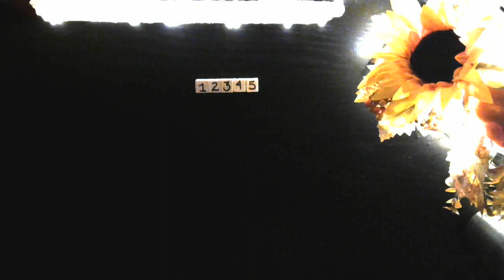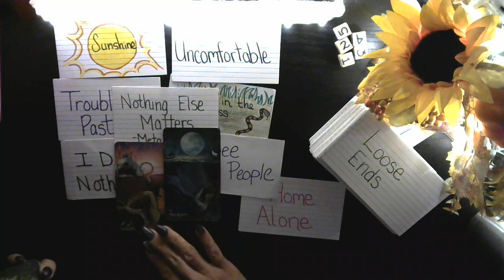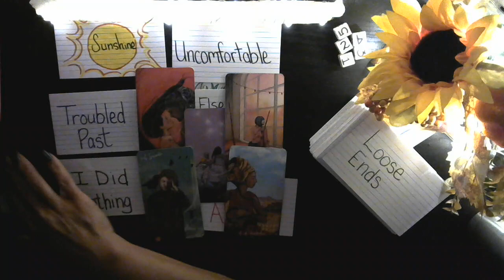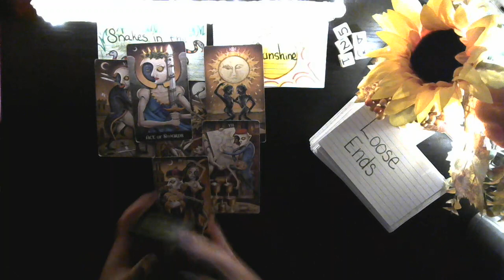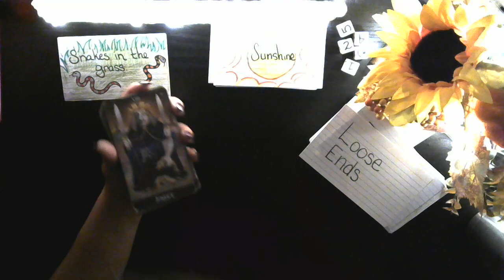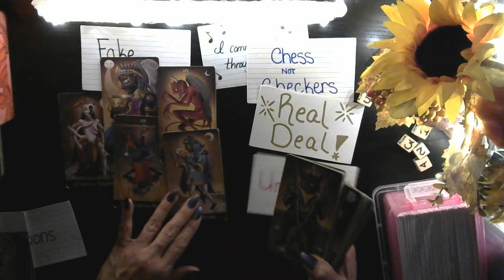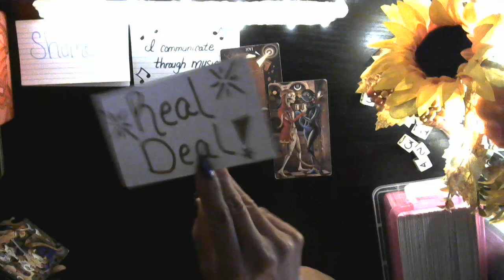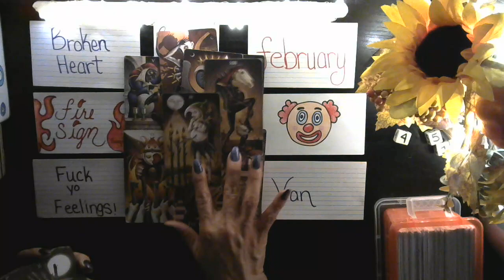The ghost from your past that haunts you HALLOWEEN STORYTIME READINGS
You can also follow me on:
Rumble @The Spiritual War Room

1 hour reading $200.00
30 minute reading $150.00

Pre-recorded videos
1 question reading $30.00
2 question reading $50.00
3 question reading $60.00